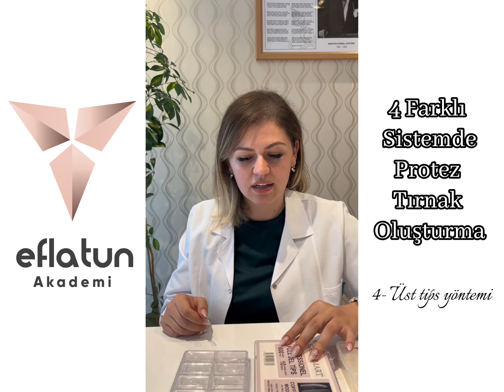Protez Tırnak : Kaç Farklı Yöntemle Protez Tırnak Oluşturulabilir?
Protez tırnak sektörü gün geçtikçe gelişmekte ve her yıl yeni bir sistemle karşı karşıyayız. Günümüzde en güncel dört farklı protez tırnak sistemini sizler için anlattık. Tips sistemi ve kapsül sistemi arasındaki farklar nelerdir? Üst tip sistemi nedir ? Tüm sistemler avantajlari ve dezavantajlar ile birlikte bu videoda!